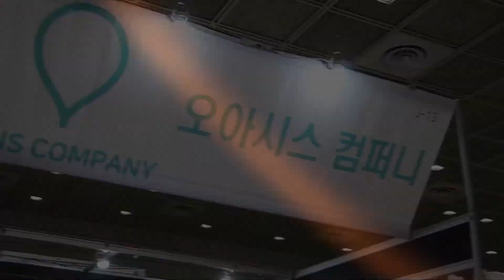[서울국제주류박람회] 에일의 풍부한 향과 라거의 청량함 '마카오'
중국계 에일맥주 마카오가 일반인들에게 한발 가까이 다가섰다.

오아시스컴퍼니는 6월 12일(금)부터 14일(일)까지 서울 삼성동 코엑스(COEX)에서 열리는 '2020 서울국제주류박람회'에 참가해 골든에일 맥주 마카오를 소개했다.

해외의 유명 맥주를 수입하고 있는 오아시스컴퍼니는 중국계 맥주 마카오를 주력상품으로 수입하는데, 중식업계를 비롯한 여러 매장에 입점해 있는 유명 제품이다. 마카오는 에일의 풍부한 향과 라거의 청량함을 느낄 수 있는 맥주로 홉과 맥아의 밸런스가 잘 맞기 때문에 일반인들이 보편적으로 즐길 수 있는 제품이다.

행사에 참석한 오희석 부장은 "주류박람회에 두번째 참여하고 있는 마카오맥주는 중국 제품 중 유일한 에일 맥주로 트렌디한 주류로 평가 받고 있다"며 "유명 셰프들이 오너로 있는 중식당 등에서 개성있는 고객을 위해 주로 판매하고 있다"고 말했다.

한편, '2020 서울국제주류박람회'는 서울에서 개최하는 국내 유일 최대규모 주류 전문 전시회로 주류 판매, 홍보 및 비즈니스 확대를 위한 최적의 플랫폼으로 알려져 있다. 25,000명 이상의 주류 애호가 및 소비자들이 매년 전시회를 방문하고 있으며 체계적인 주류 전문 부대행사 및 세미나도 함께 개최된다.

→ ' '2020 서울국제주류박람회' 뉴스 바로가기